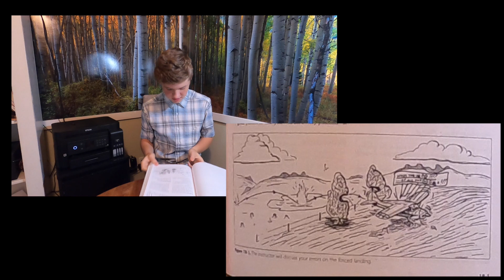Book Review: The Student Pilot's Flight Manual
In this video I do an overview of The Student Pilot's Flight Manual, by
William K. Kershner and his son William C. Kershner. Published by
ASA (Aviation Supplies and Academics) Eleventh edition,
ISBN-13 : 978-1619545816